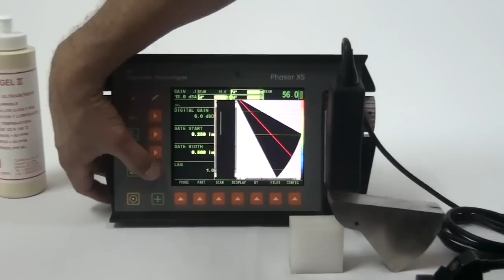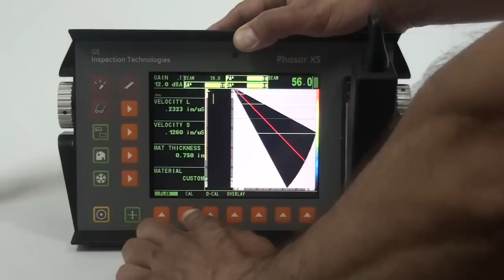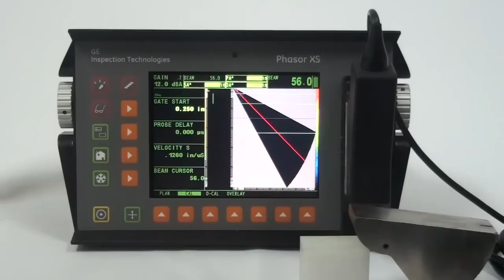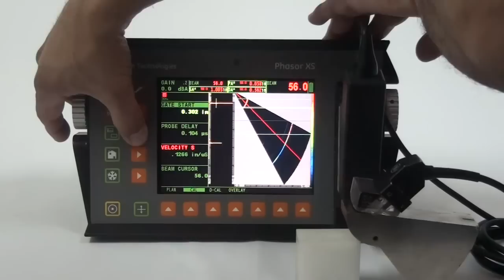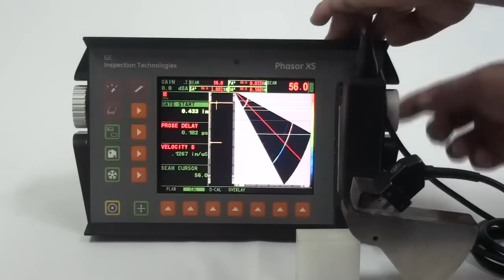Calibración en distancia con Phasor XS.